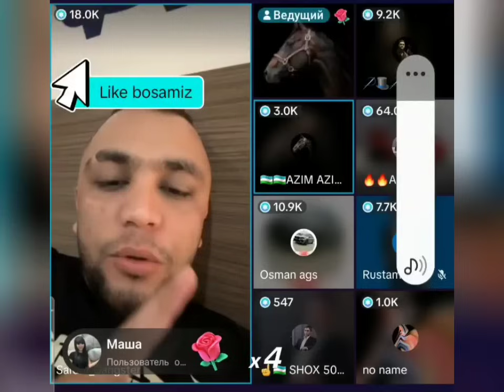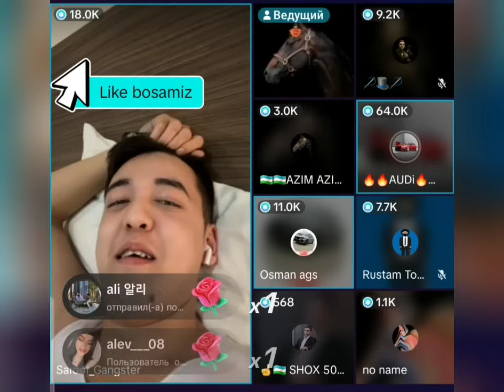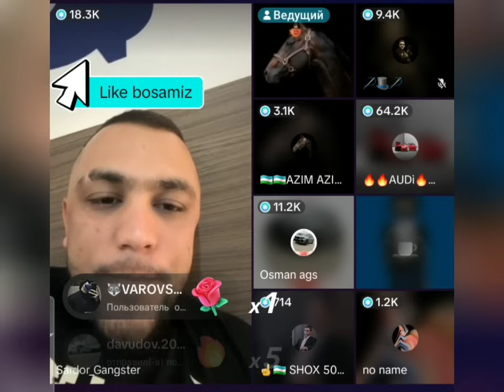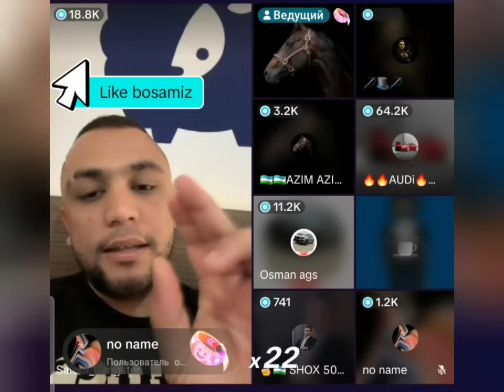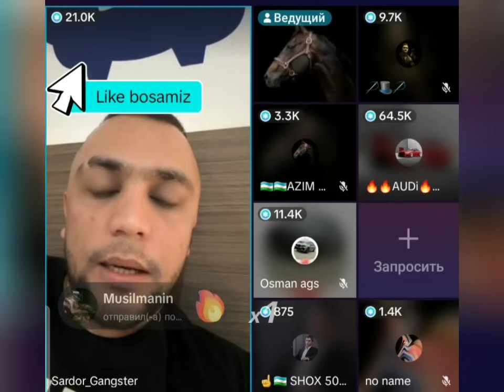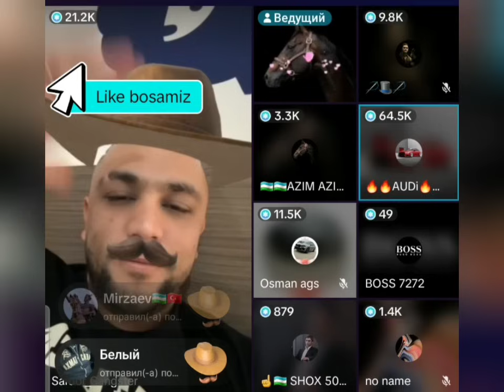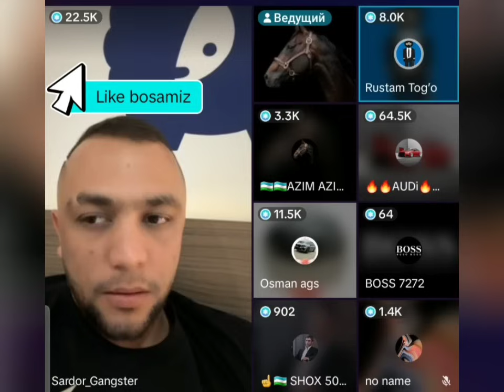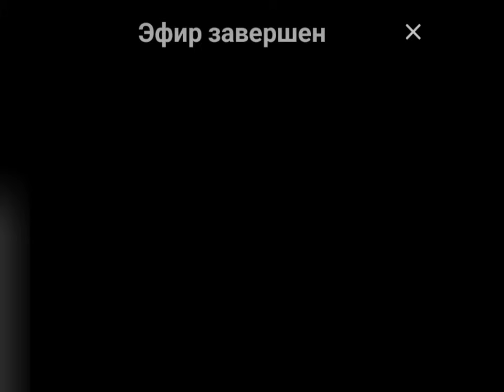САРДОР ГАНГИСТИР ДАНАТИРЛАР БИЛАН БОЛАР УЙИГА ЭХСОН КИЛМОКЧИ